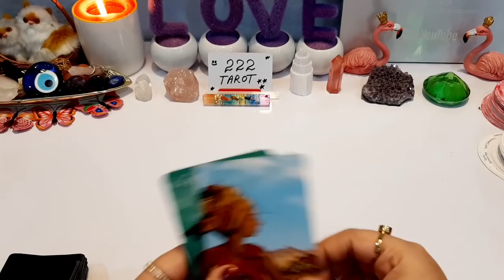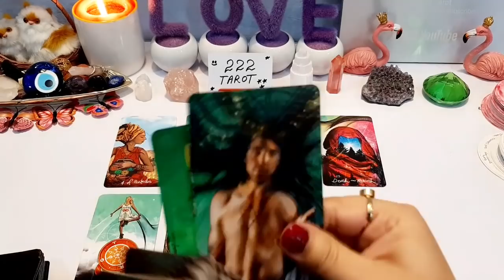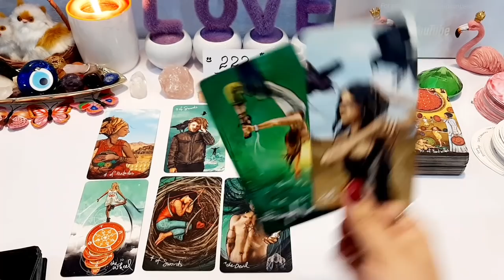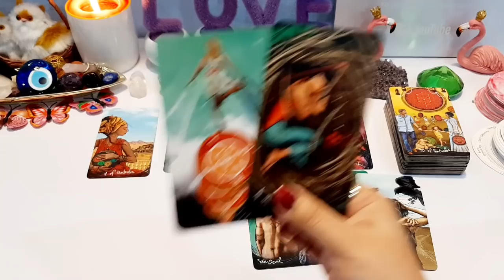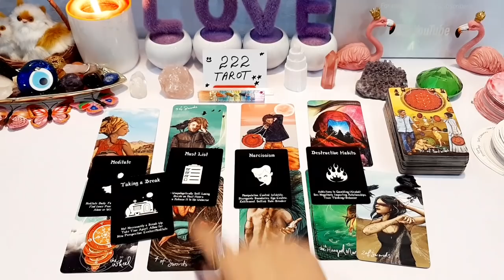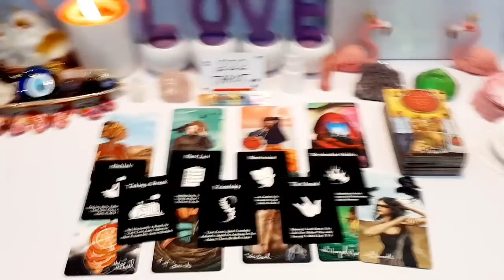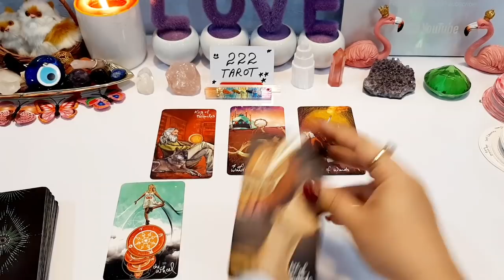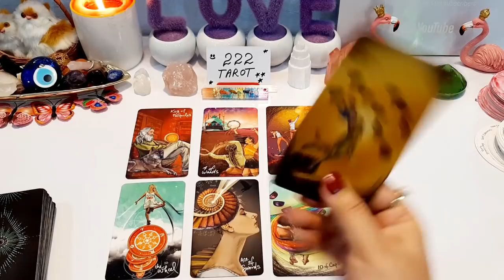LIBRA ♎ MARCH ~ LET'S TALK ABOUT THIS PERSON LIBRA 🤷🏻‍♀️ CAREER IS LOOKING GOOD 😍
💸 1 YEAR FORECAST 20 MINT VIDEO = [ 150 USD]
💸 5 YEAR FORECAST 25 MINT VIDEO = [ 250 USD]
💸 30 minutes reading with All detail = [
350 USD]

TM 🕊️